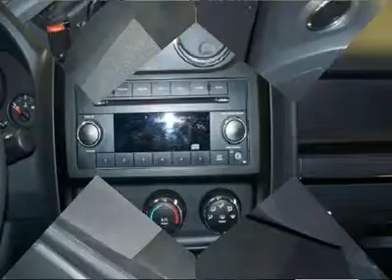2011 Jeep Compass - Sport Utility Watertown NY W111545S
2011 Jeep Compass Sport - $19995

We're Making Deals at Davidsons!  Buy with confidence from Central and Northern New York's premiere Pre-Owned Auto Centers.  For over 50 years, Davidson Automotive Group has grown into one of the largest and most respected dealers in Central and Northern New York.  With locations in Watertown, Rome, and Evans Mills and over 1000 New and Pre-Owned vehicles in stock, Davidsons has become synonymous with One-Stop shopping for your next vehicle.  Let us help find the right one for you... Stop into any one of our 5 locations or visit us